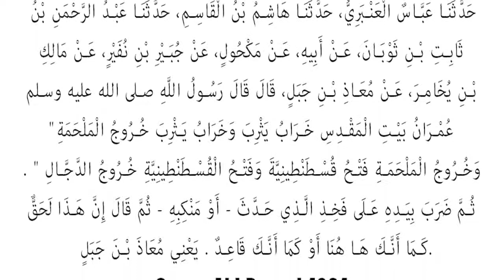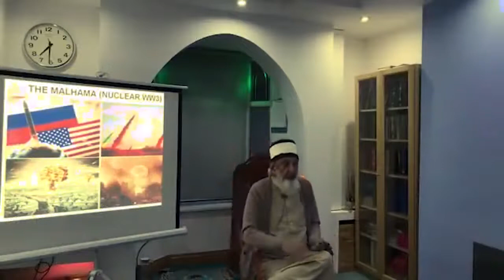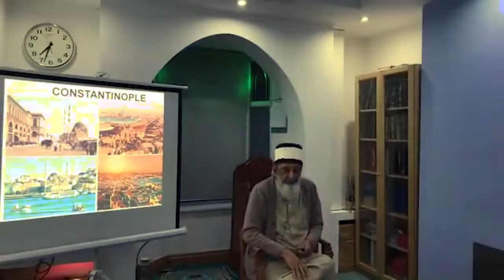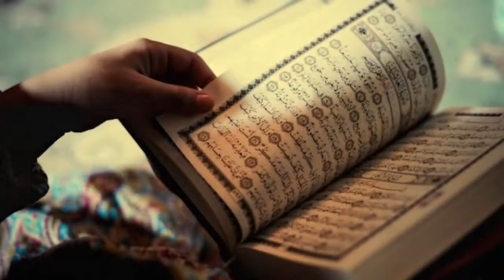Hagia Sophia and The Ottomans By Sheikh Imran Hosein